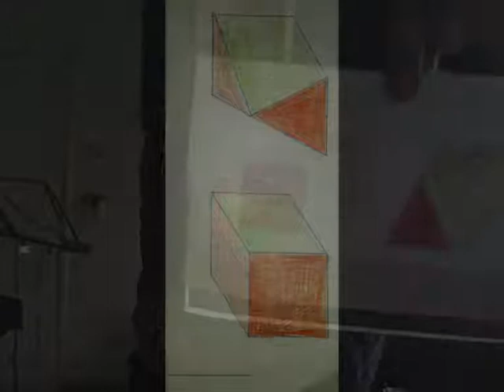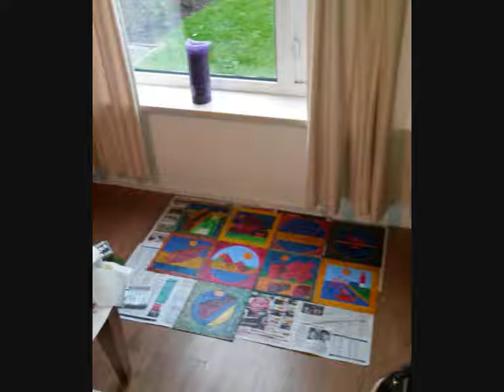ANGELA MERKEL KRIJGT HET WOORD